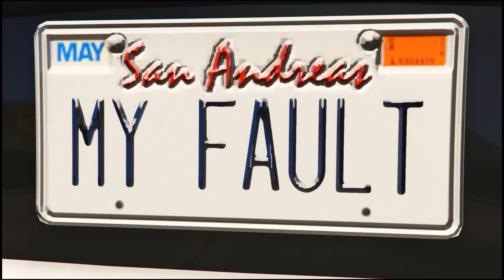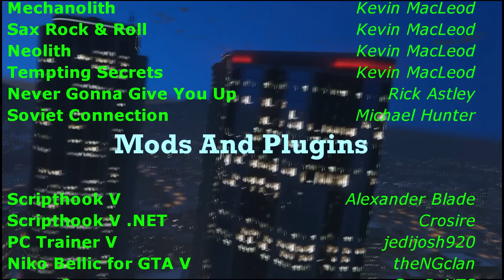GTA V - Niko Bellic in Los Santos #4 | Niko's Xmas Holidays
, - Michael Catches Amanda Cheating With Trevor

Here comes Niko's Horrible Holidays! =_=